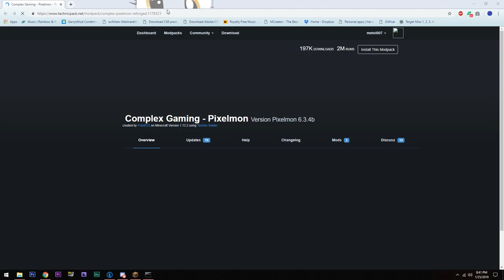Pixalmon W shadowails E2